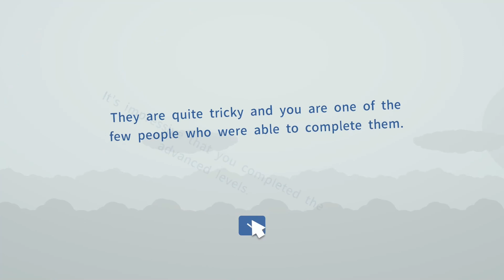Yugo Puzzle - Advanced Levels 11-20 - 100% Walkthrough (Time stamped)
Timestamped walkthrough of Advanced levels 11 to 20 of Yugo Puzzle.

00:00 - Intro
00:04 - A11
00:27 - A12
00:46 - A13
01:20 - A14
01:44 - A15
02:18 - A16
02:53 - A17
03:25 - A18
03:51 - A19
04:34 - A20
05:00 - Credits